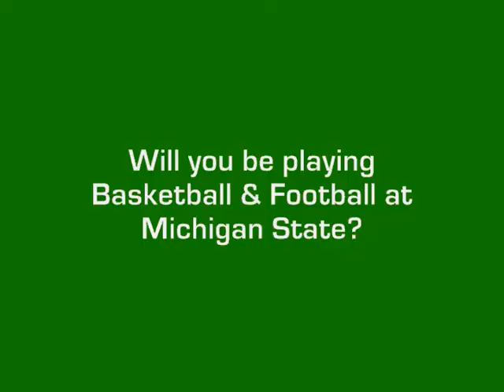A day in the life with Detroit Cityballer William Gholston 2010, also Featuring Jonathan Hankins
A day in the life with Detroit's William Gholston.  Cityballers.com spends a whole at Detroit Southeastern High school with Will Gholston.